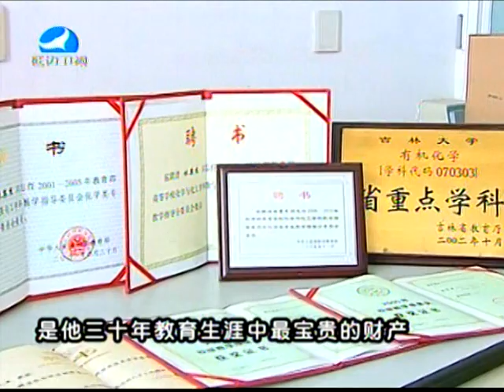중국조선족의 20명"감동중국 조선족 걸출인물" - 2 림영걸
림영걸(林英杰), 남, 1963년 출생, 리학박사, 교수, 박사생 지도교수
93학사 회원, 중국조선족과학기술사업자협회 부리사장, 길림성조선족경제과학기술진흥총회 부리사장.1984년 길림대학 화학학부 졸업. 현재 길림대학 화학학원 유기화학학부 학부장. 련속 3기 （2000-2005, 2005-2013, 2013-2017） 교육부 고등학교 화학, 화공학과 교수지도위원회 위원 담임. 국가자연과학기금과 길림성과학기술청의 항목책임자, 10여개의 과학연구과제를 완성. 국내외 일류학술간행물에 학술론문 근 100편 발표, 그중 80여편이 SCI에 수록. 박사와 석사 연구생 도합 근 50명 배양.

"YBTV" 다음카페에서 더 많은 자료를 보실수있습니다.